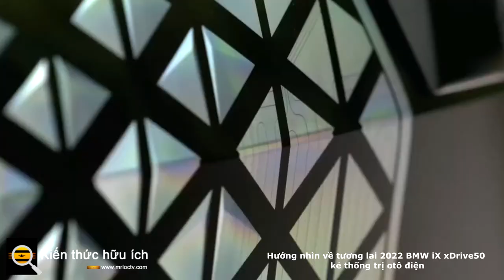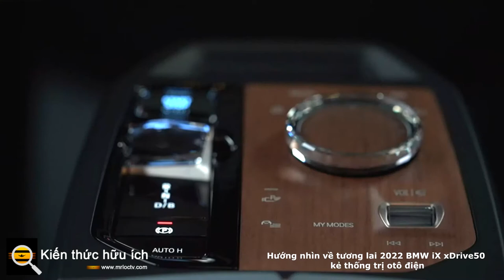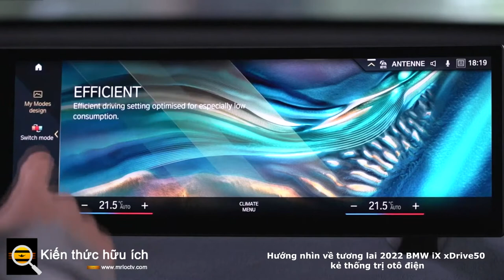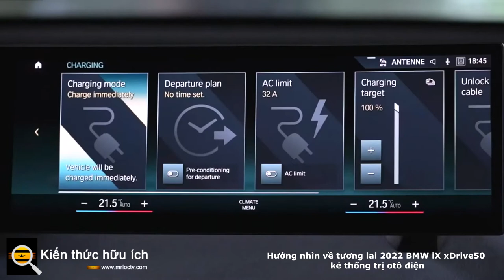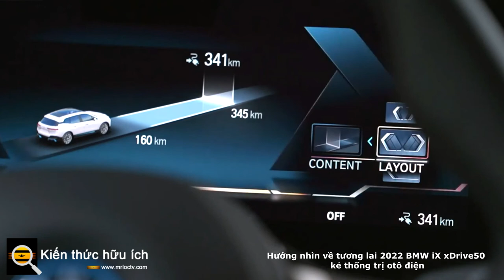Hướng nhìn về 2022 BMW iX xDrive50 kẻ thống trị oto điện tương lai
Thông số kỹ thuật  BMW ix xDrive50 2022

GIÁ CƠ SỞ $ 84.195

BỐ TRÍ XE Động cơ phía trước và phía sau, AWD, 5 cửa, 4 cửa SUV

ĐỘNG CƠ Fr: 255-hp / 269-lb-ft, rr: 268 hp / 251-lb-ft AC-loai nam châm vĩnh cửu, 516 hp / 564 lb-ft (lược)

TRUYỀN TẢI 1 tốc độ

TRỌNG LƯỢNG CURB 5.700 lb (ước tính)

BÁNH XE 118,1 in

CHIỀU DÀI X RỘNG X CHIỀU CAO 195,0 x 77,4 x 66,8 inch

0-60 MPH 4,6 giây (mfr)

Điều Gì Tạo Nên IX?

Cung cấp sức mạnh cho xDrive50 là hai động cơ, mỗi động cơ một trục, kết hợp tạo ra công suất 516 mã lực và mô-men xoắn 564 lb-ft. Những con số rõ ràng, không nghi ngờ gì nữa, mặc dù đã đến tháng Giêng, iX M60 thậm chí còn mạnh hơn cung cấp hơn 600 mã lực. 516 con ngựa đó đặt iX ngay dưới đầu ra mà X5 M50i hiện tại nhận được từ V-8 4,4 lít tăng áp kép, mặc dù X5 chạy bằng khí tạo ra mô-men xoắn thấp hơn một chút (553 lb-ft).

BMW muốn cho người tiêu dùng thấy không có vấn đề gì về hiệu suất khi lựa chọn một chiếc EV, ít nhất là trên giấy tờ. Chúng tôi chưa thử nghiệm hoặc cân đo iX, mặc dù EV nặng hơn nhiều. BMW đang báo giá trọng lượng lề đường do EU quy định là gần 5.700 pound.

Tại sao nặng như vậy? Ắc quy. Cho đến khi có thứ gì đó tốt hơn, ô tô điện, xe tải và SUV sẽ sử dụng pin lithium-ion, và giống như cục gạch, chúng rất nặng. Với công suất sử dụng 105 kWh, bmw ix cũng có pin khá lớn. Để cung cấp cho bạn một số góc nhìn, Tesla Model S và X đều có gói 100 kWh, trong khi Lucid Air sử dụng gói pin 113 kWh.

Về phạm vi hoạt động, trước khi tôi khởi hành với trạng thái sạc 96%, iX đã cho tôi biết rằng tôi còn 351 dặm (565 km) để đi. Đó là phạm vi dự đoán, dựa trên một số yếu tố, chẳng hạn như trình điều khiển (hoặc, trong trường hợp của tôi, trình điều khiển trước đó) cư xử.

BMW tuyên bố phạm vi hoạt động 380 dặm trên chu kỳ EU, và con số đó có thể sẽ giảm xuống còn khoảng 300 dặm trong chu kỳ EPA. Một điều sẽ làm khó chịu những người hâm mộ EV hiện tại hơn những người mới chuyển đổi: Không có frunk. Không có gì cả. Có vẻ như là một sai lầm.

Gương Mặt BMW

Làm thế nào về lưới tản nhiệt đó? Đó là bộ mặt mới của BMW. Ghét nó? Vâng, mọi người trên Instagram dường như đồng ý với bạn. Điều đó nói lên — và vâng, tôi rõ ràng là người già, mềm yếu, mù và thuộc biên chế của BMW — trong người tôi nghĩ rằng khuôn mặt của iX trông giống như vậy, tôi có dám nói không, tốt không?

Có điều gì đó về lưới thận khổng lồ và đôi mắt hẹp giống như rô-bốt vừa hoạt động. Gần giống như một Cylon thế hệ thứ hai từ khi khởi động lại Battlestar Galactica . Nó tốt hơn nhiều dặm so với lưới tản nhiệt trên M3 / M4 mới, bằng mọi giá.

Bên Trong IX

Nội thất của iX là một bài tập về chủ nghĩa tối giản, ít nhất là đối với BMW. Màn hình cảm ứng cong lớn chiếm ưu thế trong cabin. Trong những ngày qua, BMW đã hướng các nút điều khiển về phía người lái. Để tỏ lòng kính trọng với những ngày qua, màn hình (chứa các nút điều khiển) uốn cong về phía người lái xe.

Số lượng nút đã giảm 50%, mức mà BMW coi là tối thiểu. Điều đó nói rằng, nếu bạn nhìn xuống mảnh gỗ đáng yêu bao quanh núm iDrive, bạn sẽ thấy 12 nút, không tính bản thân bộ điều khiển (nhấp xuống và theo trục X và Y) nhưng bao gồm cả bánh xe âm lượng.

Các nút vẫn hợp lý, và có sự yên tĩnh và rộng rãi cho nội thất mới của thương hiệu. Tuy nhiên, cũng có một sự thưa thớt không tạo ra sự sang trọng cao cấp đối với tôi. Và ở mức gần 85 nghìn đô la để bắt đầu, nó phải như vậy.

Một chiếc xe thú vị, một khái niệm thú vị, nhưng không cảm thấy như một chiếc BMW phải cảm thấy khi tôi nhắm mắt lại. IX giống như ... một thứ điện. Điều đó nói lên rằng, tiếng ồn mà động cơ tạo ra (hoặc tiếng ồn phát ra từ loa?) Là khá tuyệt.